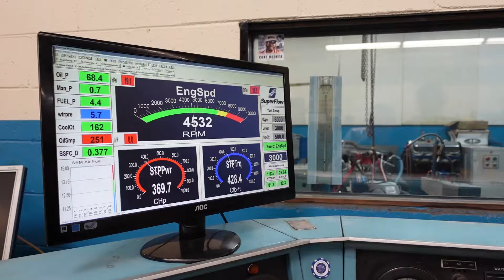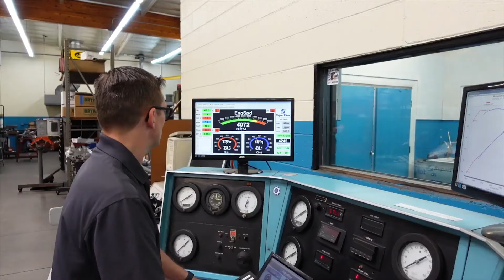These Aren't Your Grandfather's Piston Rings...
Modern materials and coatings have revolutionized the piston ring. Gone are the old days of thick iron rings that produced high friction and wear. Today's pistons rings are thinner, lighter, low friction and they last 2 to 3 times longer than those old iron rings.

Total Seal has taken the modern ring a step further with innovations like gas porting in the rings themselves instead of the pistons. There's a reason more professional race engine builders choose Total Seal than any other piston ring in the world.